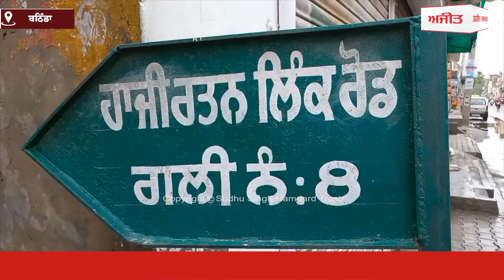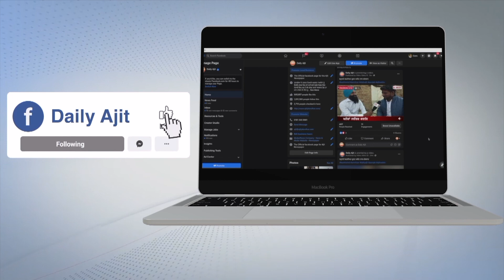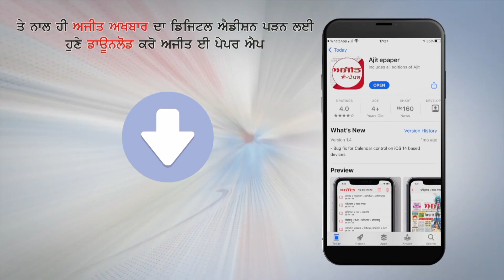15 ਮਿੰਟ ਦੇ ਮੀਂਹ ਨੇ ਡੋਬਿਆ ਬਠਿੰਡਾ, ਡਿੱਗੀ ਅਸਮਾਨੀ ਬਿਜਲੀ